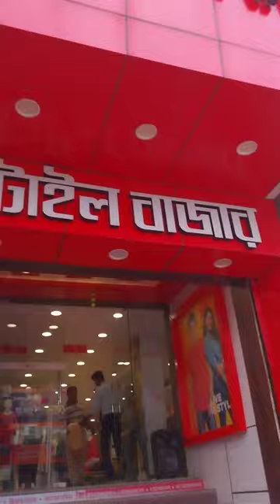Style Bazar in udaipur Tripura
Style Bazar in udaipur Tripura shopping youtube ‎@BappiVlog-jd2rq